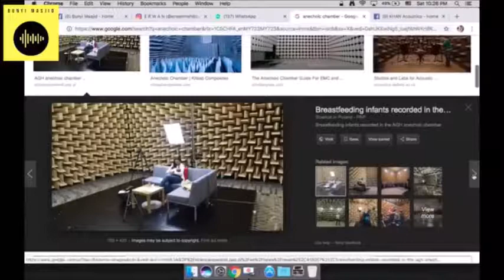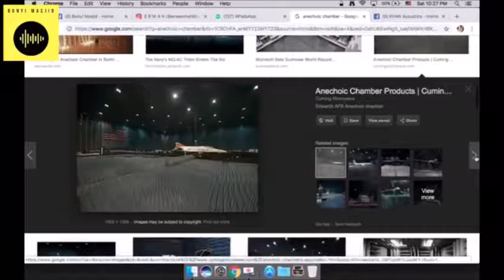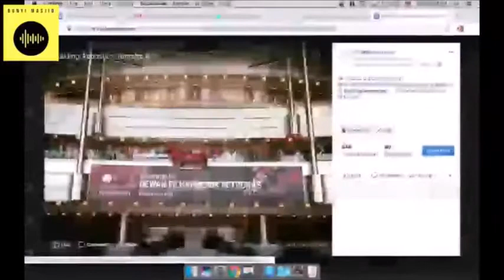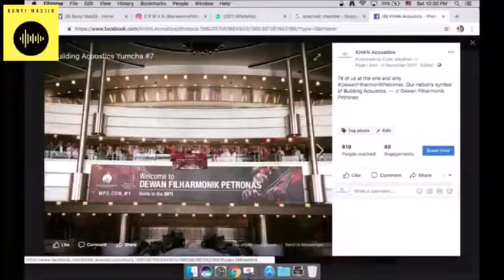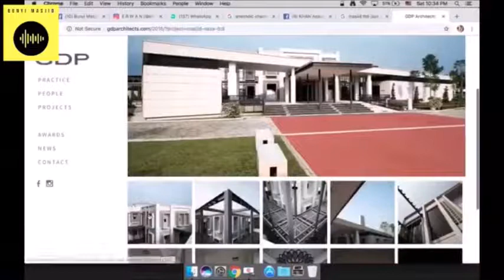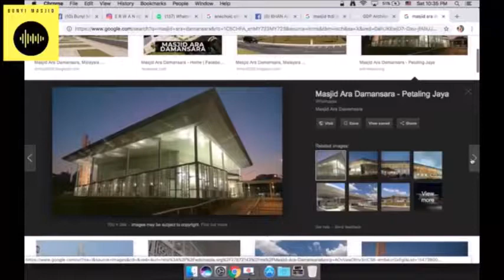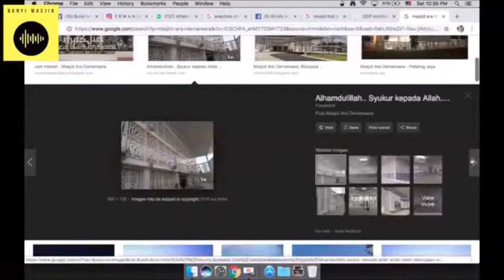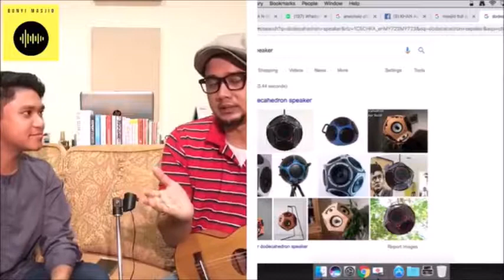ANECHOIC CHAMBER ROOM | BUNYI MASJID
Hubungi KHAN ACOUSTICS di (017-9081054) untuk mendapatkan rawatan akustik  di masjid-masjid berhampiran dengan anda.